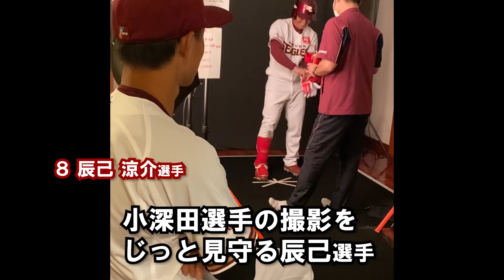特設撮影スタジオに潜入しました。【フォーティーセブン スプリングキャンプ 2021】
キャンプ中、選手が行うのは練習だけじゃないんです！
みなさんが目にするグッズや雑誌、パッケージなどに使われる写真や、スタジアムで流れるカッコイイ映像の撮影を行います。
今回はその裏側に潜入！
選手のカッコイイところ、おちゃめなところ、ぜひ堪能してください♪

キャンプの情報は特設サイトで！
【フォーティーセブン スプリングキャンプ 2021】

フォーティーセブンスプリングキャンプ 2021